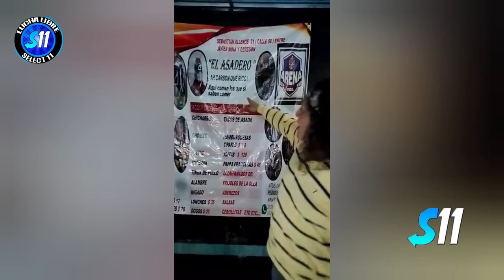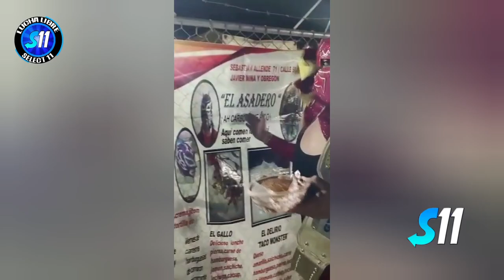Mini Histeria, Mini Pogo Azul vs Girito, Coloradito ( Lucha Completa ) Arena GDL